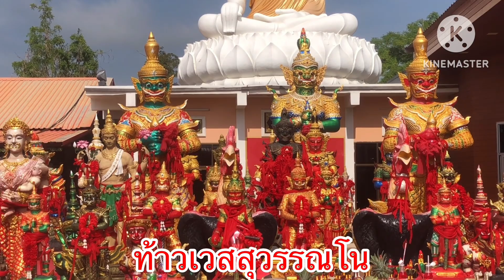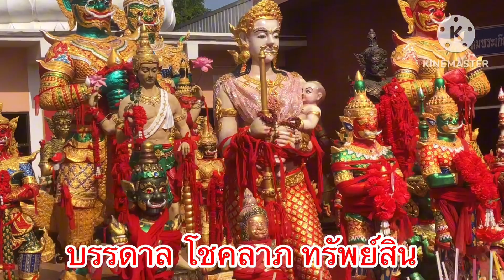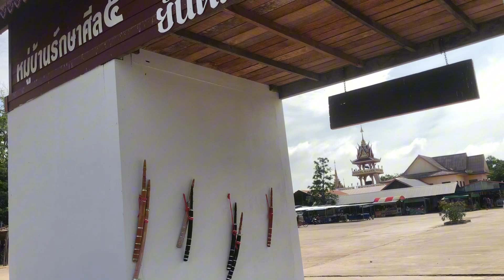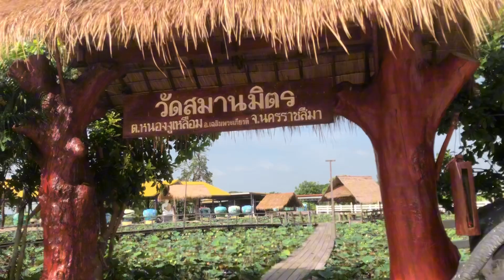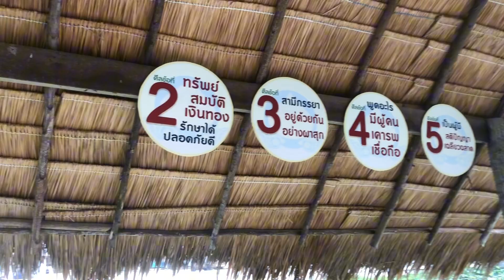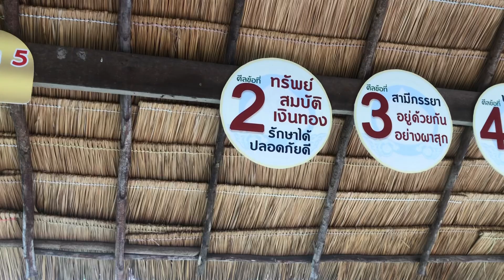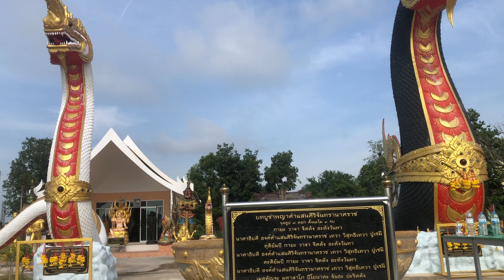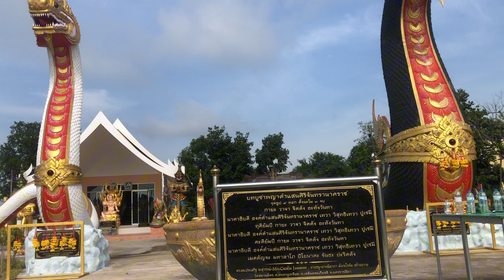สถานที่ เงียบ สงบ